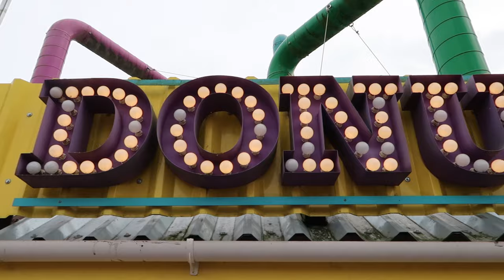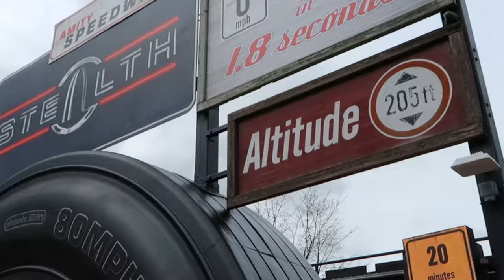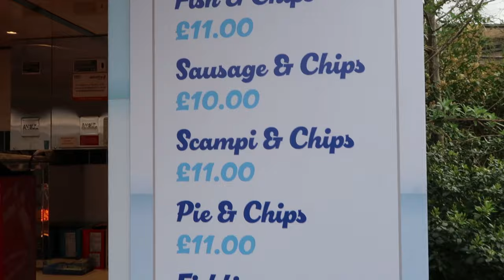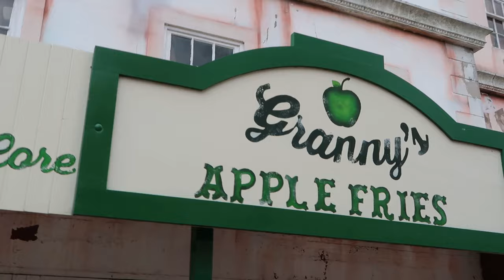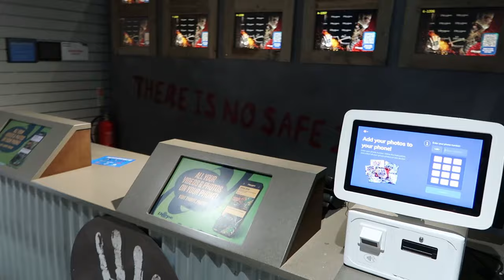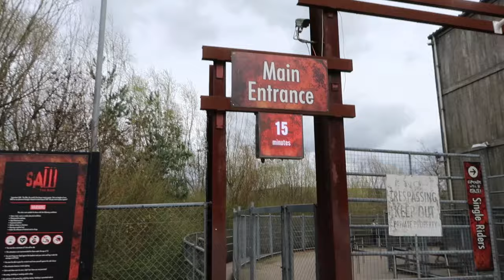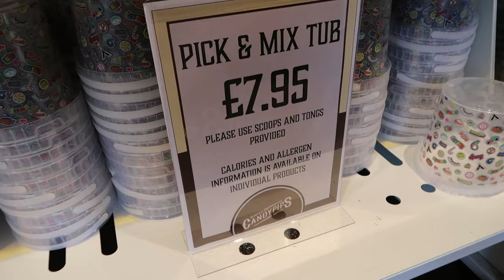Thorpe Park March 2024 | Back At The Theme Park For The First Time This Year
It's 2024 and the UK theme parks are back open. For my first trip I had to check out my favourite park, @ThorpeParkOfficial

Checking out all of the new additions in 2024, including the now completed Hyperia. The UK's tallest and fastest rollercoaster in the UK. How is 'Big Easy Boulevard' looking? How sparkly is the sparkle project? How is the refreshed Stealth area looking?

@ThorpeParkOfficial is home to thrilling rides, attractions, live events & a themed hotel, Thorpe Park Resort is the ultimate destination for thrill seekers featuring some of the UK's most popular roller coasters and amusement park rides. Reach new heights with Stealth the UK's fastest roller coaster launching riders to 205ft at 80mph in just 2.5 seconds. Take flight on THE SWARM, or face one of Jigsaw's most twisted traps with SAW - The Ride the world's first horror themed roller coaster featuring a 100ft "beyond-vertical" drop. Plunge down the super-soaking 85ft drop on Tidal Wave, get drenched on the 64ft spiralling descent on Storm Surge and play splash roulette on the Island’s ferocious Rumba Rapids as you experience the UK’s wettest water rides.

I am a @MerlinAnnualPass holder which gives me access to amazing attractions like Thorpe Park, @officialaltontowers , @legolandwindsor and @chessington. Not to mention loads of SeaLife centres, and London attractions such as London Dungeons, The London Eye and Madame Tussauds.

Merlin Annual Pass is the ultimate passport that unlocks EPIC togetherness at the UK’s BIGGEST & best attractions! Get access to Britain’s most thrilling and awesome experiences, plus exclusive discounts and perks.

Previous Videos..